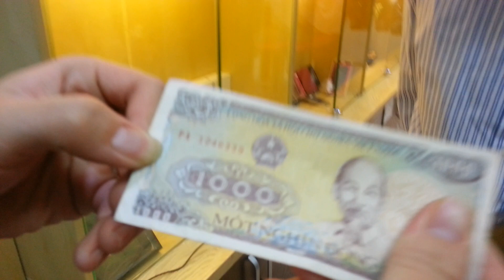Trao giải trúng thưởng LG Nexus4 giá 1.000đ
Video trao giải LG Nexus 4 giá 1000đ trong sự kiện mừng DDTM tròn 1 tuổi.
lg nexus 4 games,
lg nexus 4 lollipop,
lg nexus 4 review,
lg nexus 4 e960,
lg nexus 4 screen replacement,
lg nexus 4 unboxing,
lg nexus 4 battery replacement,
lg nexus 4 hard reset,
lg nexus 4 disassembly,
lg nexus 4 sim card slot